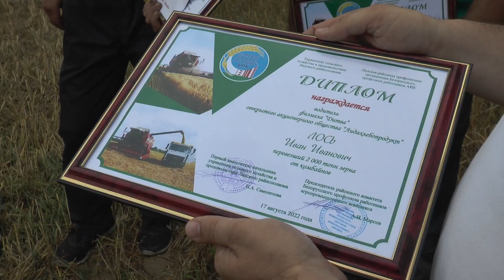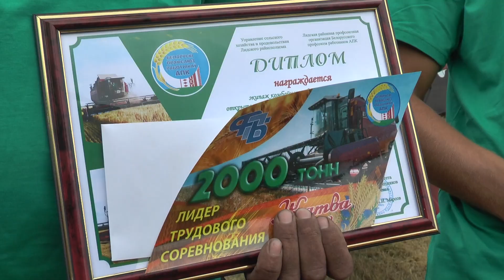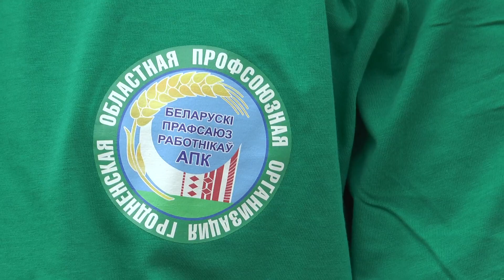Первые экипажи-двухтысячники в Лидском районе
Звезды нынешней уборочной страды работают в сельскохозяственном производстве филиала «Дитва» открытого акционерного общества «Лидахлебопродукт». Экипажам Алексея Бовшиса и Сергея Венскевича удалось первыми в районе убрать более двух тысяч тонн зерна. Такого показателя в нашем регионе не было около десяти лет. Со знаменитостями уборочной кампании 2022 познакомилась Виктория Микша.